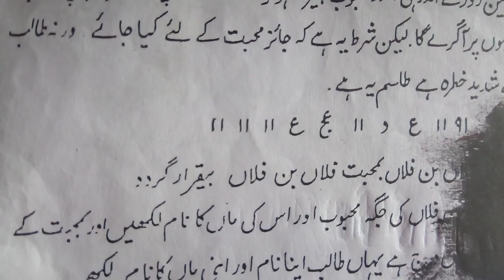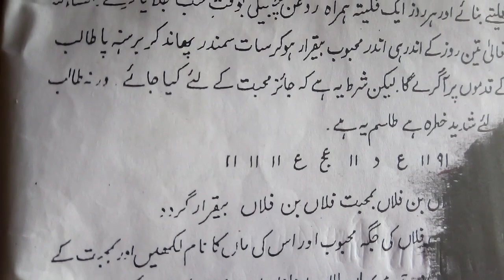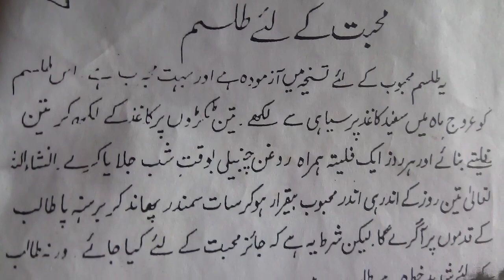প্রেমিক প্রেমিকাকে দেওয়ানা করে হাজির করা পরিক্ষিত তাবিজ। valobasar telestati tabij.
বশিকরন তেলেছমাত তাবিজ।

Assalamu Alaikum.
I am Hazer ali watching you guys
       🌹 "Hazer ali" 🌹
Every day important videos are uploaded on this channel in the light of Quran and and book of Tantro-montro,Amliyat

In service:- Hazer ali
Presenter:- Hazer ali

All information treatment tabiz, tantro montro, ban san doa kalam provided in this video is for general purposes only and is based on our limited research, testing and experience However, this information should not be considered as professional advice We are not licensed professionals So contact your professional consultant in your case and make sure the treatment ৷ (Hazer ali) all the content published is our own creativity
Not all people have the same physical and mental constitution and temperament. (Atashi, Abi, Badi, Khaki) There are different types so the solution is not the same for everyone. So viewers can use this information, Tantra, Mantra, Amulet Doa Kalam at their own risk, (Hazer ali) Channel Authority will not be responsible for any information, Tantra Mantra Amliyat Charm Doa Kalam etc.

আচ্ছালামু আলাইকুম,
আমি মোঃহাজের আলী।আমার জন্মস্থান রংপুর,বাংলাদেশ🇧🇩

আমি আমার সারাটি জীবন তন্ত্র মন্ত্র দোয়া তদবীরের সাধনায় বিভিন্ন ওস্তাদ গুরু সাধকের দারে দারে ঘুরে শিখে এখন সিদ্ধিপ্রাপ্ত আল্লাহর অপার মেহেরবানীতে এ সমস্ত বিদ্যা এখন আমার হাতের মুঠোয় আলহামদুলিল্লাহ।

তদবীরের ব্যাখ্যাঃ- এই তদবির এর মাধ্যমে আপনি আপনার পছন্দের মানুষ কে অস্থির করে হাজির করতে পারবেন মাত্র তিন দিনে শুধু মাত্র তিনটা তাবিজ চামেলি ফুলের তেল দিয়ে পুরবেন পলিতা করে আর এই তদবির টি একটি উর্দু ভাষার কিতাব থেকে দেয়া হয়েছে তাই আপনারা নিশ্চিন্তে প্রয়োগ করতে পারেন ইনশাআল্লাহ যথাযথ ফলাফল পাবেন।

আমরা মহান মালীক আল্লাহ সুবহানাহু ওয়াতাআলার প্রতি তাওয়াক্কুল করে তদবীর দিয়ে থাকি। মহান পরোয়ারদেগার যার তাকদীরে শেফা রেখেছেন তিনি অবশ্যই সুস্থতা লাভ করবেন ইনশাআল্লাহ। আমাদের সমস্ত তয়-তদবীরের গ্যারেন্টি স্বয়ং মহান খোদা তাআলা।
আমি তদবীরের বিভিন্ন পন্থা জানি,তাই বিভিন্ন পন্থায় বশিকরন,বিচ্ছেদ,যৌন ও বিভিন্ন রোগের চিকিৎসা সহ জ্বীন ও যাদুর চিকিৎসা দিয়ে থাকি।

🏵️ "Hazer ali" স্বতন্ত্র একটি চ্যনেল। এই চ্যানেলের কোন আমল তদবীর ও ভিডিও কপি করা মস্তবড় অপরাধ হিসেবে গণ্য হবে এবং কপিরাইট আইন মোতাবেক দন্ড গ্রহন করতে বাধ্য থাকতে হবে।

প্রয়োজনীয় ট্যাগ সমুহ:-বশিকরন_সহজ_উপায়,বশিকরন তেলেছমাতি তাবিজ,

ইসলামিক চিকিৎসা সেবা দেশ বিদেশে ছড়িয়ে দিতে চ্যানেলটি সাবসক্রাইব করুন এবং লাইক কমেন্ট শেয়ার করতে কৃপনতা করবেন না।

জাযাকাল্লাহু খাইরান❣️
আপনাদের প্রতি মহান রবের রহমত বর্ষিত হোক!
সুম্মা আমীন।

আল্লাহ হাফিজ